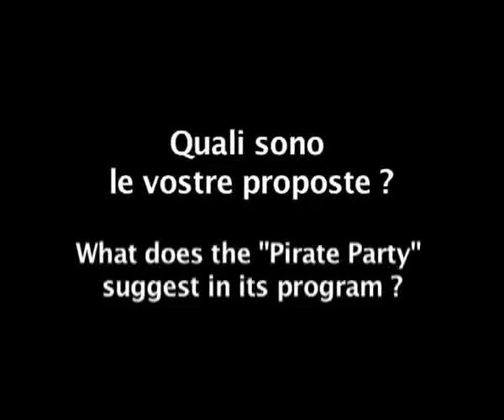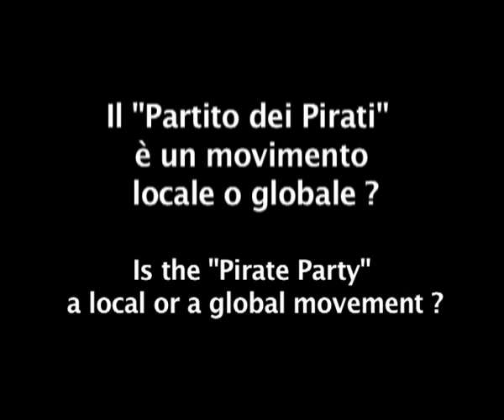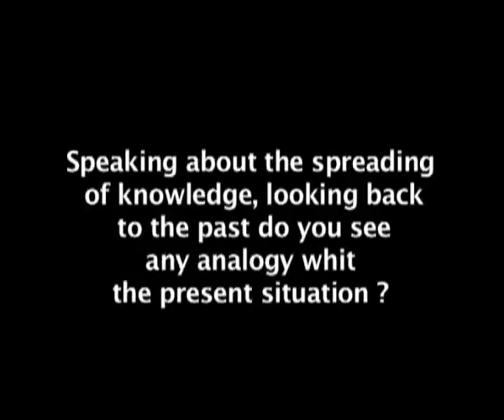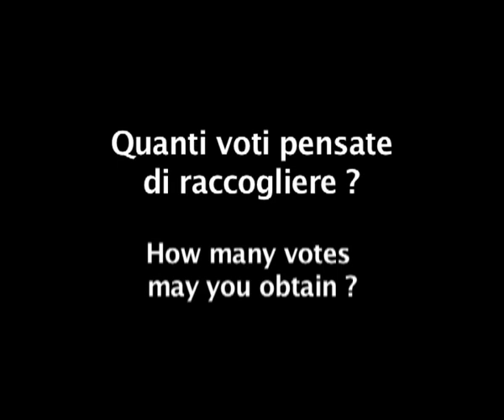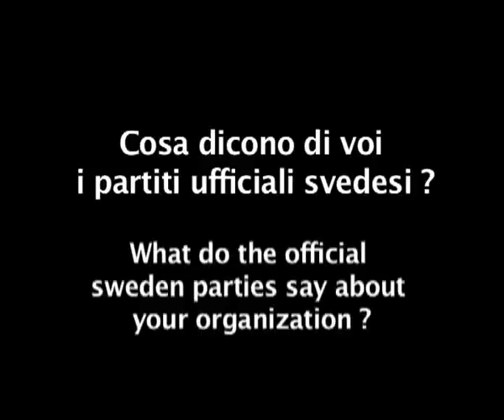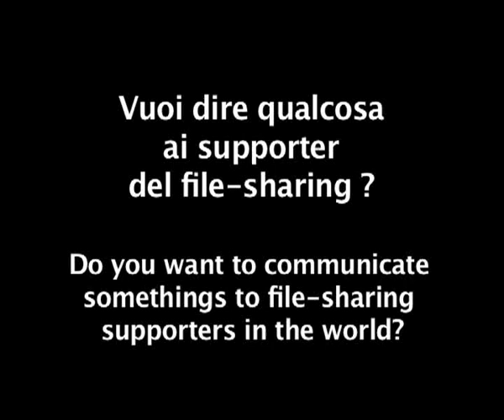(en) Rickard Falkvinge - Swedish PiratPartiet - Pirate Party Sweden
2006 interview with Swedish PiratPartiet founder Rickard Falkvinge by italian blogger federico mello.